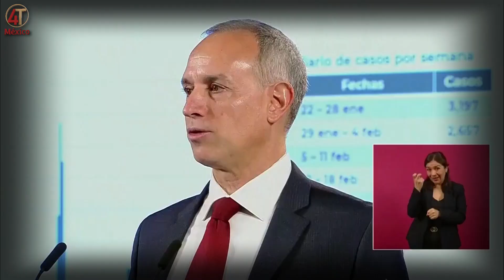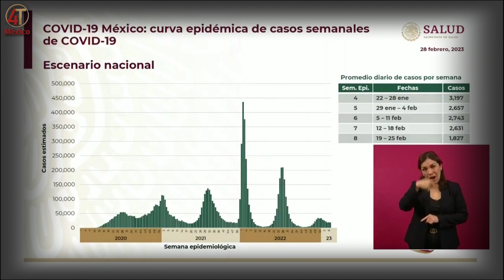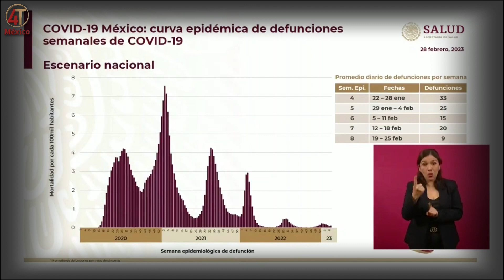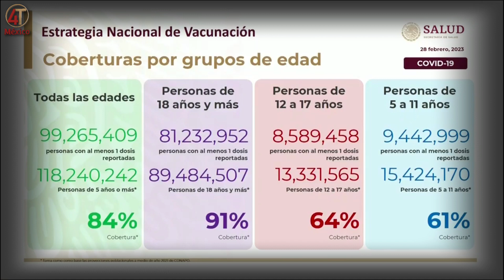Tres años después del primer caso de covid19. La vacunación continúa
El 27 de febrero de 2020 se reportó el primer caso de COVID-19 en México y desde entonces la pandemia ha tenido un impacto significativo en la vida de millones de personas. En este video, el Subsecretario de Prevención y Promoción de la Salud, Hugo López-Gatell, reflexiona sobre los tres años que han pasado desde ese primer caso y hace un balance de la situación actual.
A pesar de que la pandemia ha presentado una serie de oleadas en la intensidad de la transmisión, López-Gatell destaca que la ola actual sigue en descenso y que la hospitalización es casi inexistente. Sin embargo, el Subsecretario también hace hincapié en la importancia de mantener la precaución y seguir aplicando medidas de prevención para evitar que se presenten nuevos brotes de la enfermedad.